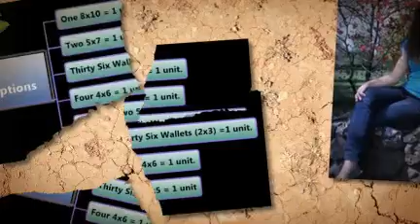Pkg E FBPro Senior Portrait Yakima Photography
for Package E Great Photography and Pricing. Mix and Match Any 4 units... Plus... 50 Announcements And A 16 x 20 Print. Want A Great Deal? Want A Great Experience Too?

Fun Terrace Heights, Washington Senior portrait photo session in an area landmark. Two wardrobe changes and couple hours on location.

Flashback Production Photography
4809 Summitveiw Ave.